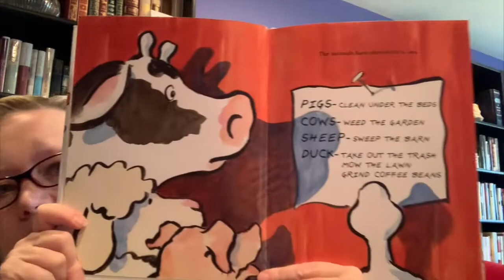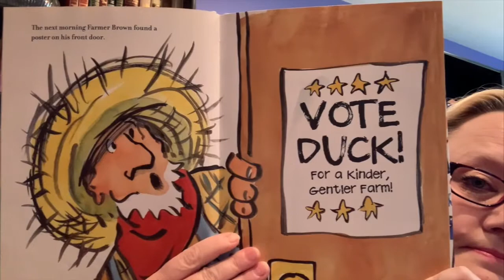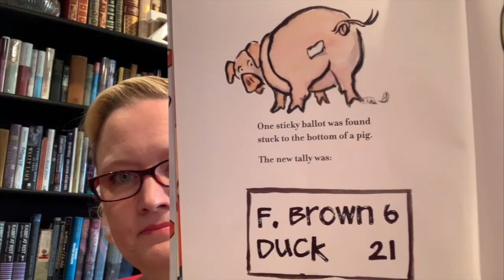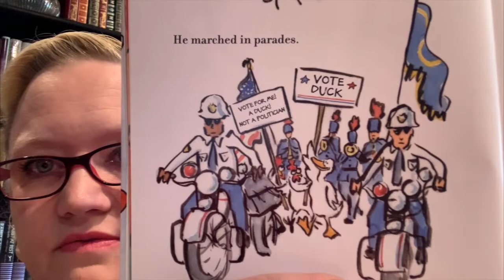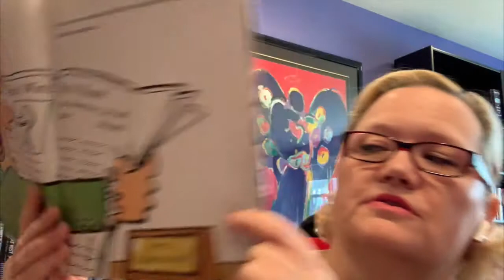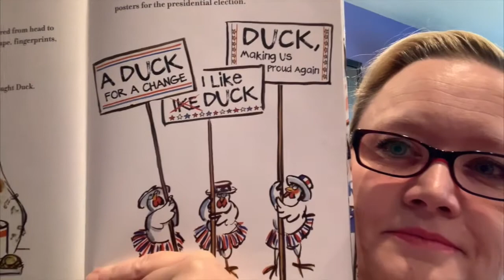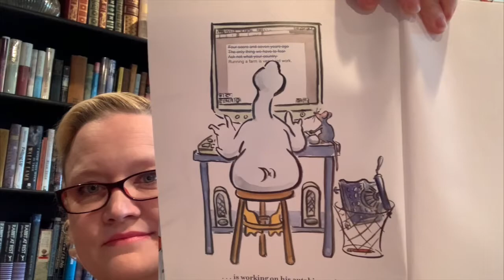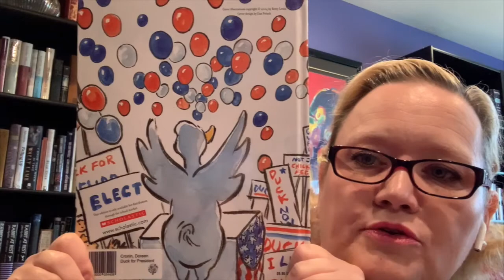Duck for President - May 8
When Duck decides he doesn't like the way Farmer Brown runs the farm, he campaigns to take over and be in charge. But you know how Duck is... he doesn't stop there (of course)! What happens when he sets his sights much, MUCH higher?

(This book is shared with the permission of the publisher, Scholastic.)